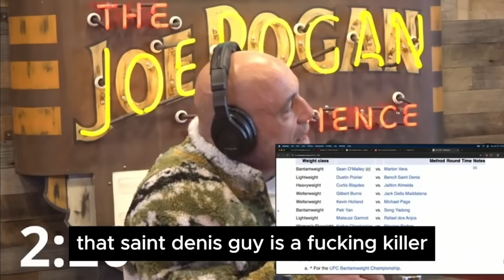Joe Rogan - "That Saint Denis guy is such a killer" on JRE fight companion